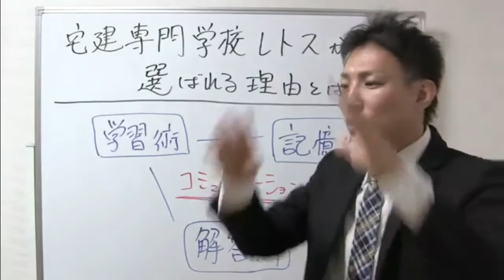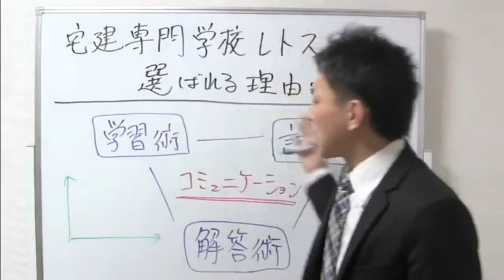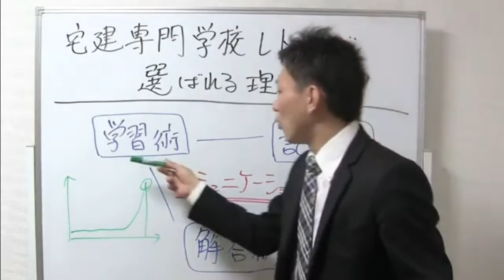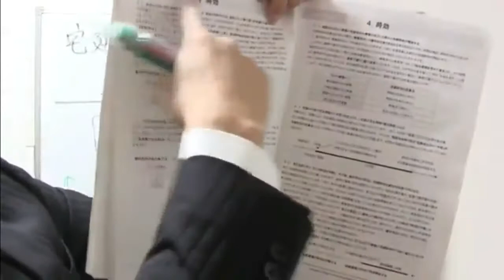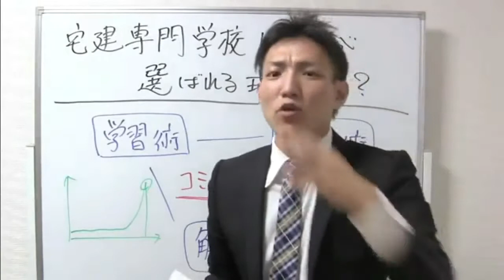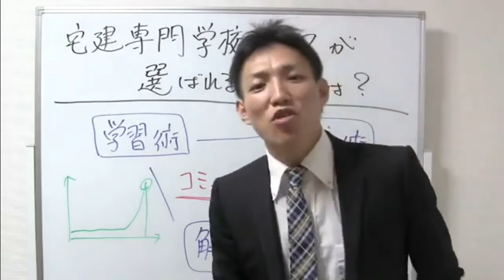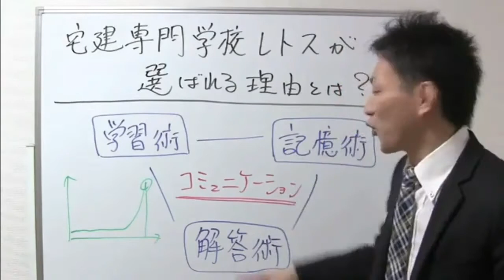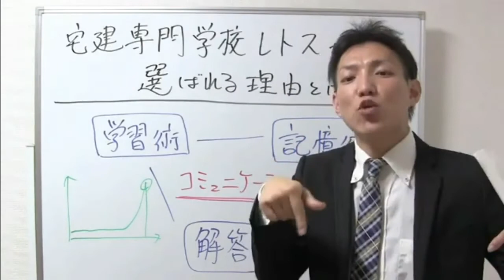宅建専門学校レトスが選ばれる理由